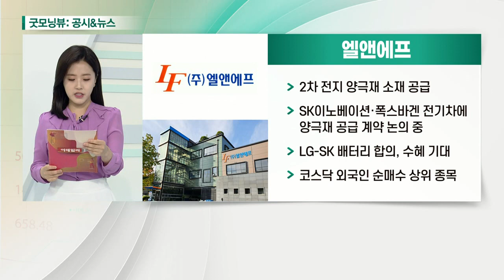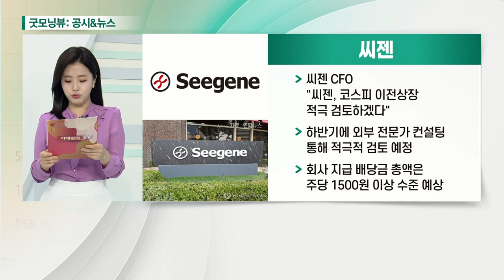엘앤에프, 한진, 엔씨소프트, 씨젠_공시&뉴스 (20210412)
- 2차전지 양극재 소재 공급
- SK이노베이션·폭스바겐 전기차에 양극재 공급 계약 논의 중
- LG-SK 배터리 합의, 수혜 기대
- 코스닥 외국인 순매수 상위 종목

- 1분기 영업이익 133억원… 전년대비 47.6%↓
- 분류지원인력 투입, 기사 파업 등 일시 비용 발생
- 택배 단가 인상 및 운영 효율화 통해 2분기 이후 실적 개선 가능 전망

- 1분기 영업이익 1,000억원 전망
: 전년대비 60% 급감 예상
- 리니지M 불매운동, 리니지2M 日 흥행 부진 등 겹악재
- 특별상여금 지급, 연봉 인상 등 비용 증가

- 씨젠 CFO "씨젠, 코스피 이전상장 적극 검토하겠다“
- 하반기에 외부 전문가 컨설팅 통해 적극적 검토 예정
- 회사 지급 배당금 총액은 주당 1500원 이상 수준 예상